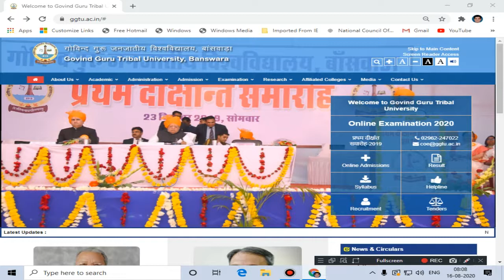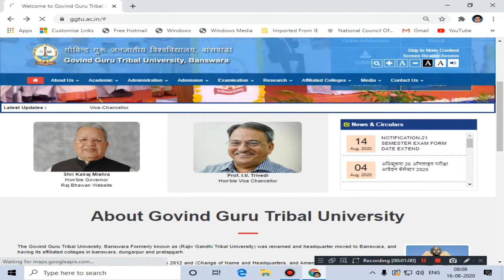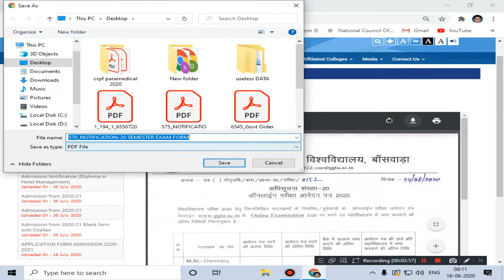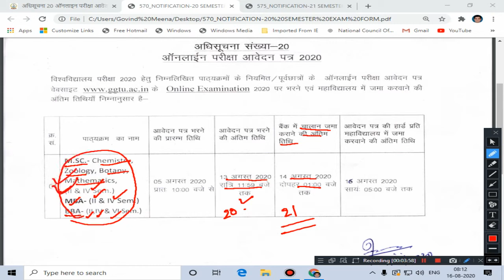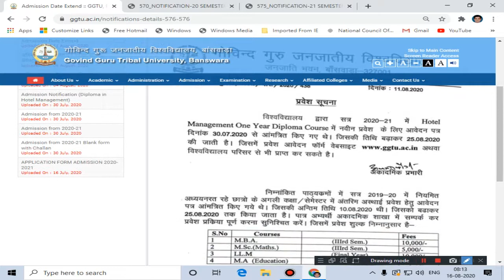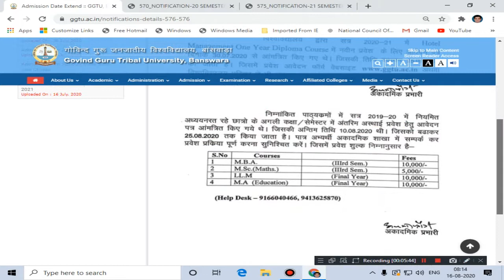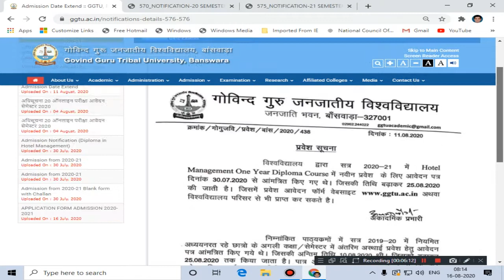Admission session 2020-21 | Application submission date extended | Govind Guru Tribal Uni., Banswara